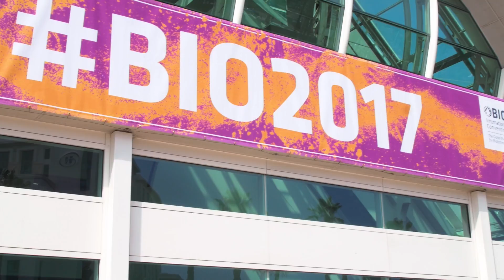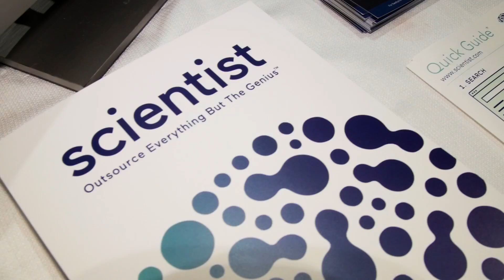Bio Convention 2017- Scientist.com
With San Diego hosting the 2017 BIO International Convention from June 19-22, the Scientist.com team joined the over 16,000 attendees and 1,800+ exhibitors at the four-day event, meeting countless individuals from a variety of disciplines spanning the entire biotech industry.  We armed our own Ruben Galvan (former TV personality on XETV-San Diego 6) with a microphone and a cameraman to capture the sights and sounds of BIO 2017 and provide a behind-the-scenes look at the world’s largest biotech convention.  Check out this video to see what it was all about.

LinkedIn: Scientist.com (formerly Assay Depot)